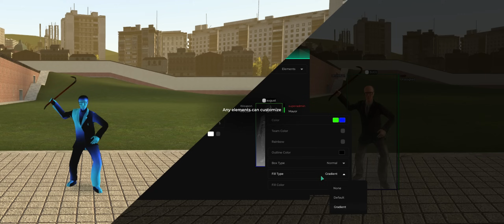Wraith V2 Garry's mod cheat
0:25 Customizable ESP (Drag& Drop, Chams)
0:33 Aimbot
0:42 Air stuck
0:46 Safe mode
0:50 Anti screengrab